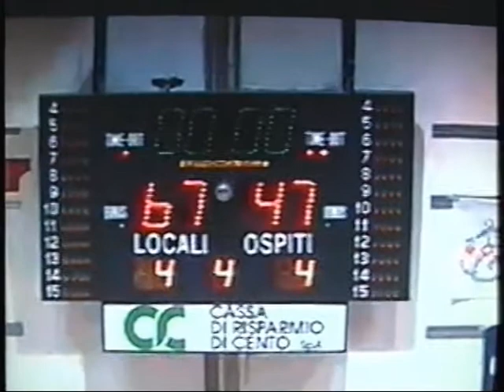Mens Sana Under 15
Finale scudetto 2013 Under 15
vinto dalla Mens Sana